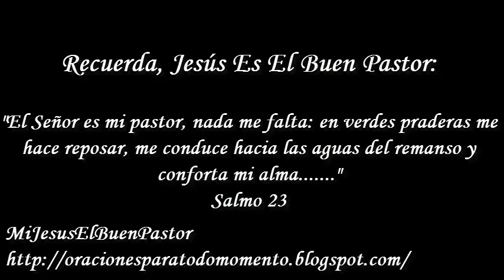SANTO EVANGELIO JUEVES 29 DE NOVIEMBRE DE 2018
REFLEXIÓN: "Señor, aleja nuestros miedos y aumenta nuestra entrega y nuestra fe para que nos gocemos de saber que tú vienes en nuestro auxilio, en nuestro rescate y, que al contrario de señalarnos, entiendes nuestras debilidades porque nos amas y deseas nuestra salvación".